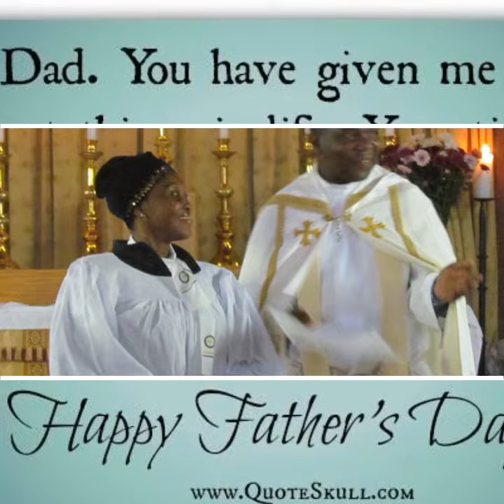Happy Father's Day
Not only the youth celebrate the 43 years of Soweto Youth Uprising the June 16 1976 but We would love to wish all the fathers a wonderful Father's Day.
Happy Father's Day to my hero and role model. Thank you for everything you have done for our family. We love you with all our hearts massage from the youth of St Mary's on The Limpopo Anglican Church.
Video editing 🎥🖥️⌨️🖱️ by Kgotatso Moagi
Background song🎶🎼 by Cassper Nyovest - Superman

Matthew 7:9-11
"Or what man is there among you who, if his son asks for bread, will give him a stone? Or if he asks for a fish, will he give him a serpent? If you then, being evil, know how to give good gifts to your children, how much more will your Father who is in heaven give good things to those who ask Him!"